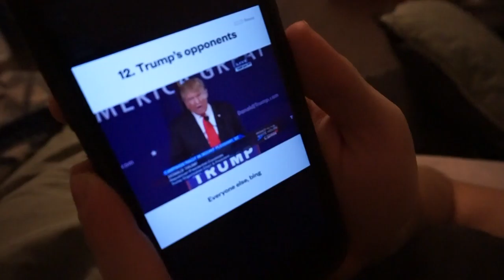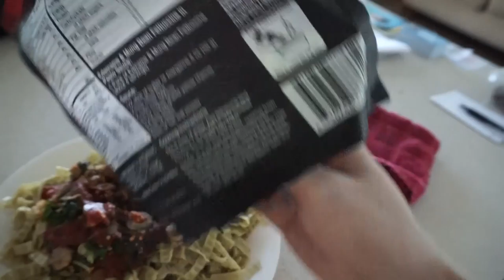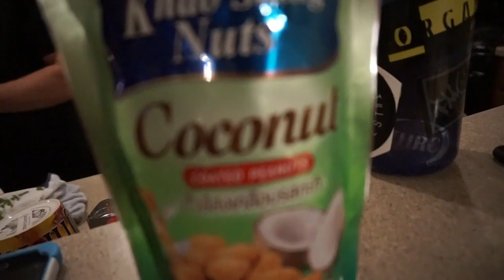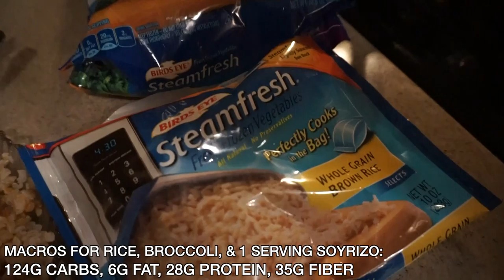FULL DAY OF EATING - GOING OVER MACROS - PEACE & POWERLIFTING EP. 14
MY FAVORITE VEGAN PROTEIN POWDER:
TRUENUTRITION.COM